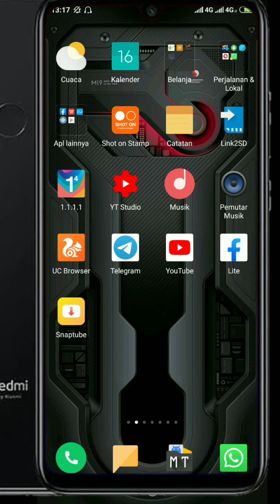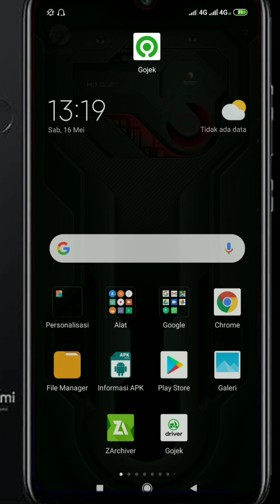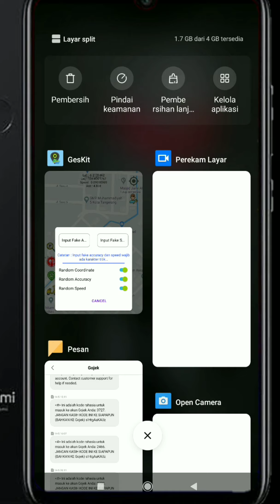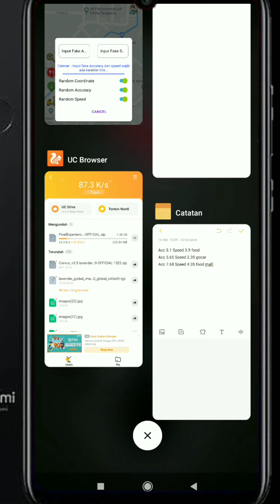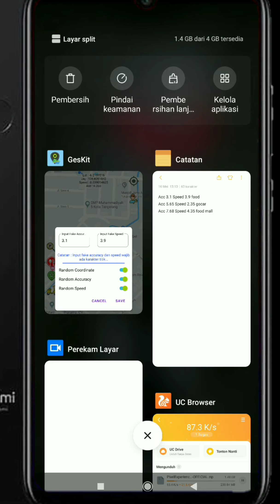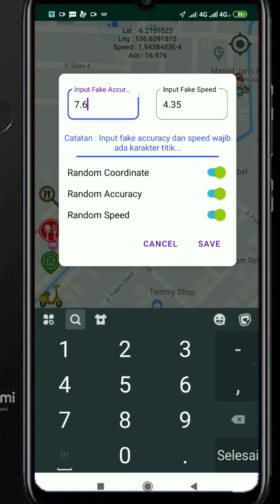Cara Atasi Titik Food eror + setting akurasi Geskit Terbaru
Setting akurasi
(Beda orang beda persepsi,jdi terserah mo dipake/tidak)
Acc 3.1 Speed 3.9 food
Acc 5.65 Speed 2.35 gocar
Acc 7.68 Speed 4.35 food mall